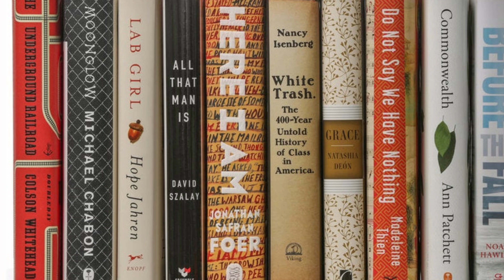War Poem by Gavin Noonan